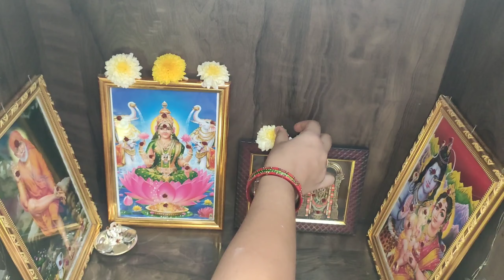శ్రావణ శుక్రవారం 🙏 VLOG || Paramannam Recipe 🍚|| My Pooja and Peaceful Day || Munisha Ratna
Hello Everyone 🤚...In this video I am Sharing My Sravana Sukravaram Pooja and Paramannam Recipe..I Hope You all like my Vlog..

Hi this is Munisha Ratna..I am the host of this channel...I am so happy to be a part of this you tube family...This is the best platform to share my life style,vlogs,crafts,arts, stitching, cooking, designs,diy's,reuse ideas,and more.